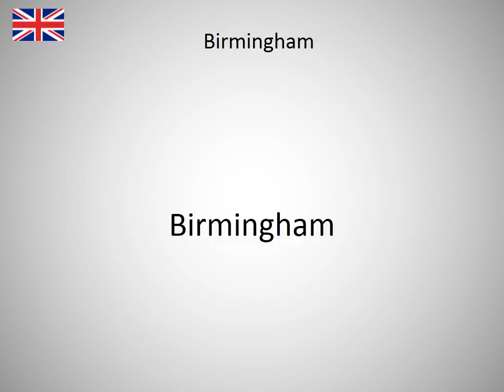How to say Birmingham in English?